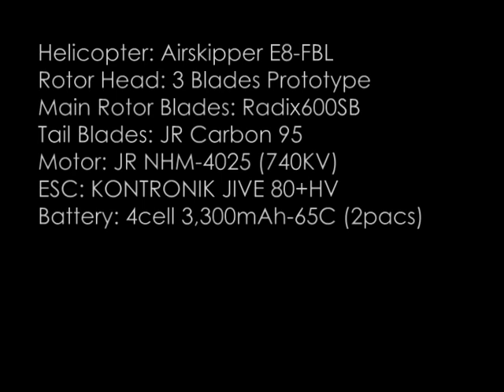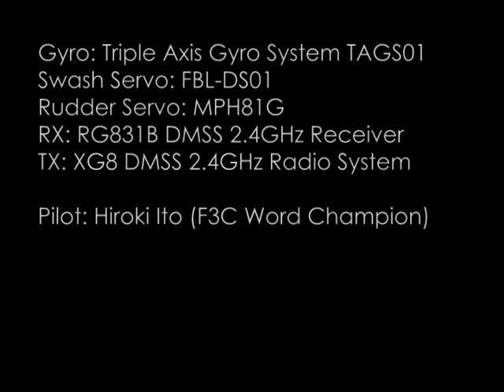JRPROPO -Multi Blade Rotor Head [Prototype]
Helicopter: Airskipper E8-FBL
Rotor Head: 3 Blades Prototype
Main Rotor Blades: Radix600SB
Tail Blades: JR Carbon 95

Gyro: Triple Axis Gyro System TAGS01
Swash Servo: FBL-DS01
Rudder Servo: MPH81G
RX: RG831B DMSS 2.4GHz Receiver

Motor: JR NHM-4025（740KV）
ESC: KONTRONIK JIVE 80+HV
Battery: 4cell 3,300mAh-65C (2packs)

Pilot: Hiroki Ito (F3C World Champion)